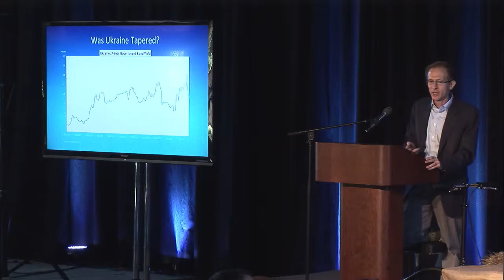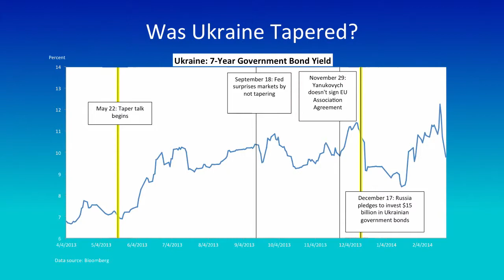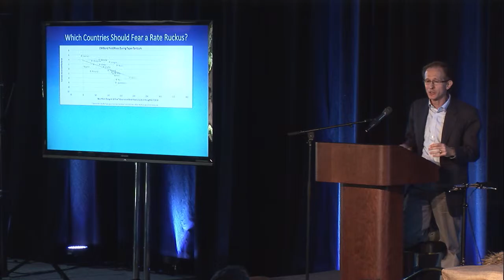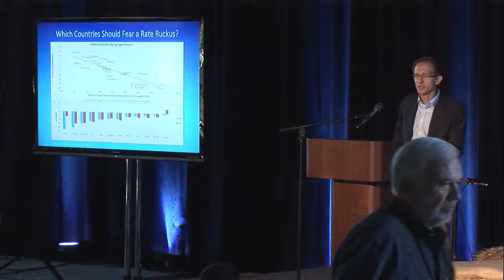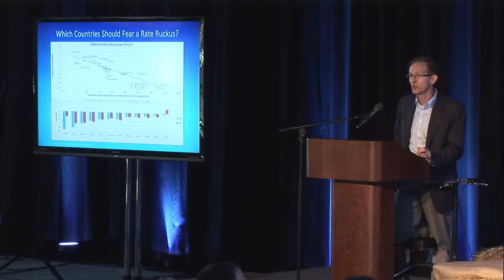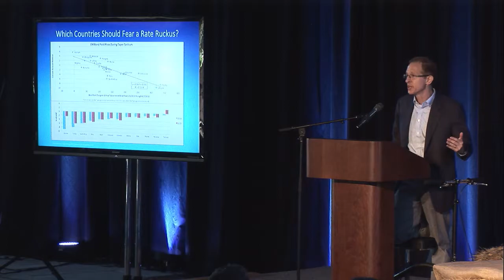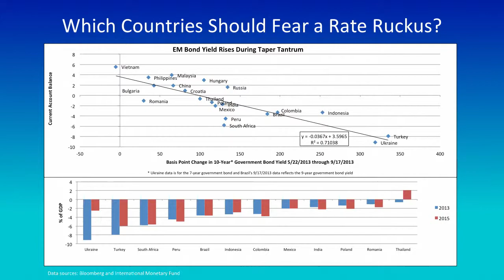Benn Steil at the 2015 Jackson Hole Summit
Morning session of the 2015 Jackson Hole Summit on Friday, Aug. 28th, 2015